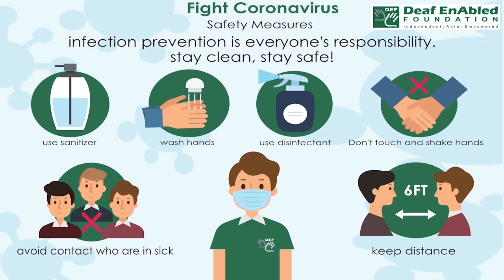Absorb (verb) Word of the Day for July 7th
Absorb (verb) take in

Meaning- to take something in, especially gradually:

Example - Plants absorb carbon dioxide.